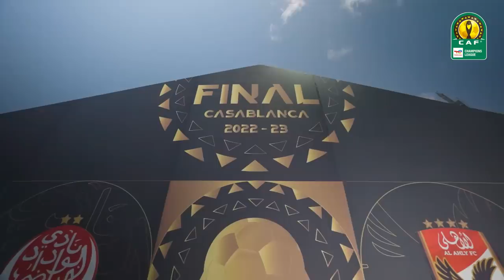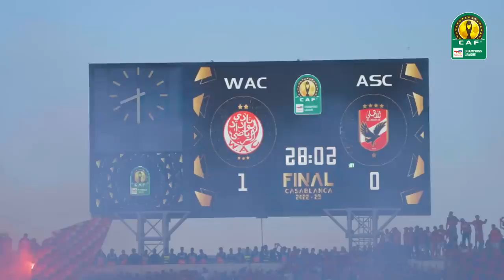Inside the Stadium 🏟️ | TotalEnergies CAFCL 2022/2023 2nd Leg 🏆